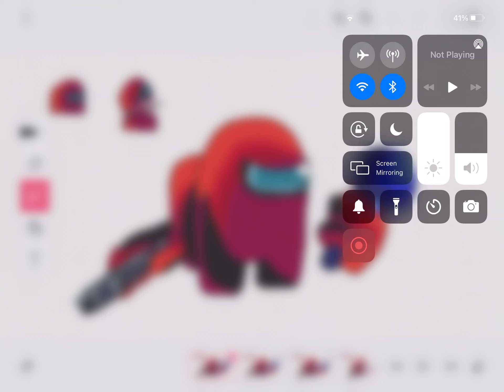Just a remade version of the Fnf red imposter idle